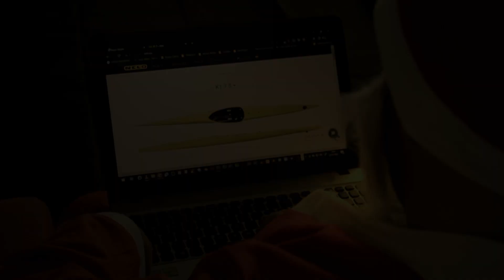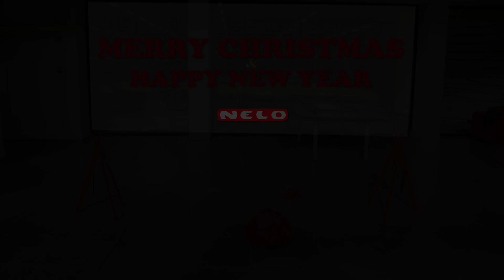Merry Nelo Christmas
It's that special Christmas season again. We would like to wish you all a very Merry Christmas and a Happy New Year. We will be back on the 2nd of January 2023.